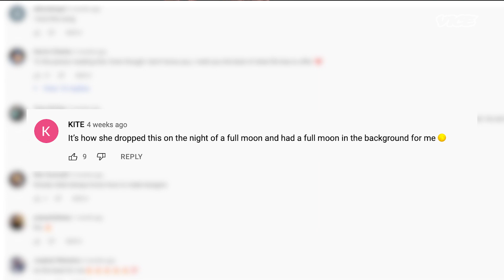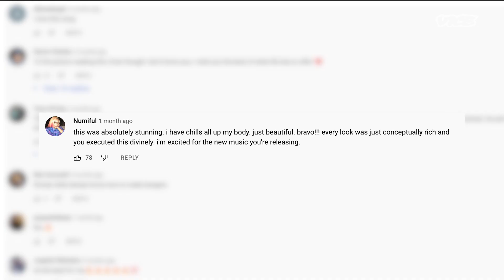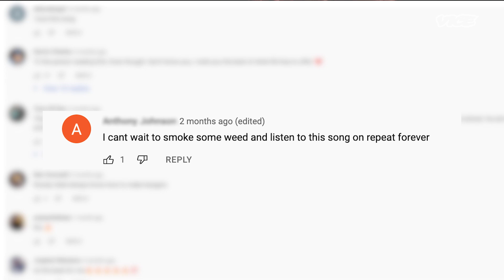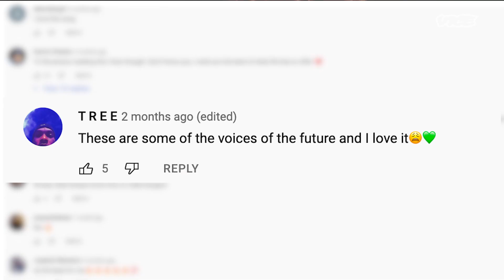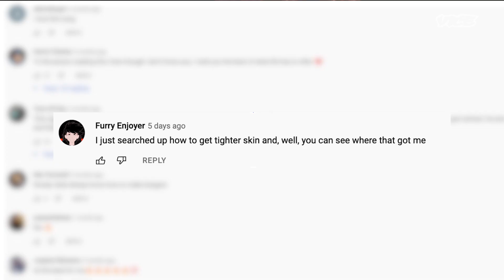Ravyn Lenae Talks Minnie Riperton & Working With Steve Lacy | The People Vs.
Ravyn Lenae gracefully reflects on her latest music videos "Light Me Up" and "Skin Tight" and responds to fan comments.